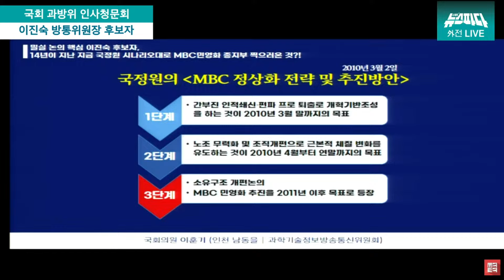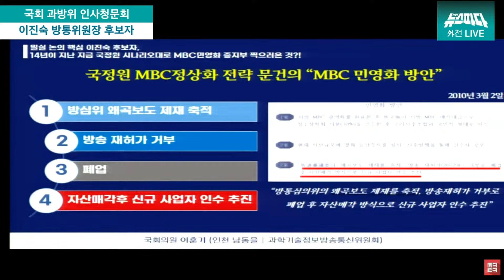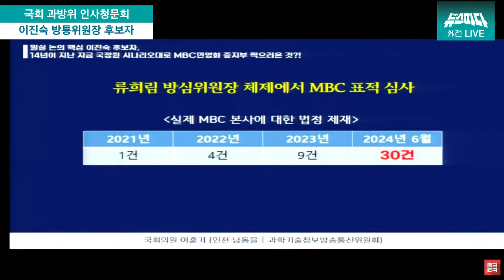[뉴스파다 외전] MBC가 걱정이라구요? MBC가 제일 잘나가요! 무슨 소리 하는거예요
제416회 국회(임시회) 제03차 과학기술정보방송통신위원회

1. [ZZ22017] 방송통신위원회 위원장후보자(이진숙) 인사청문요청안
2. 방송통신위원회 위원장후보자(이진숙) 인사청문회